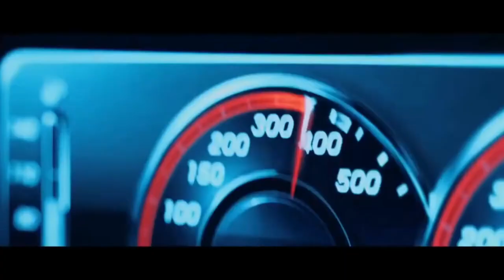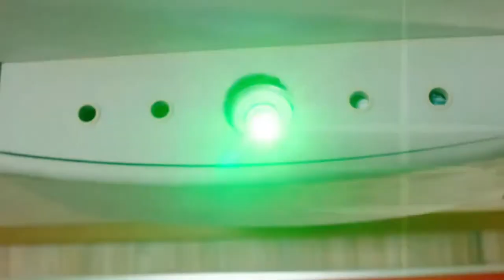LUXURY LIFESTYLE OF BILLIONAIRES | Billionaire Lifestyle Visualization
luxury lifestyle
luxury lifestyle
luxurious lifestyle
luxury life
Miami lifestyle
billionaire lifestyle